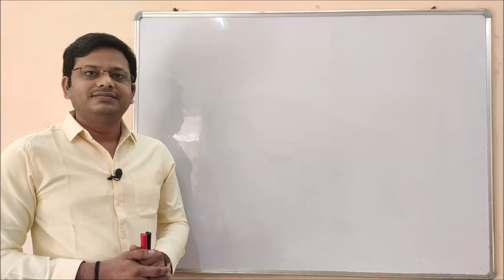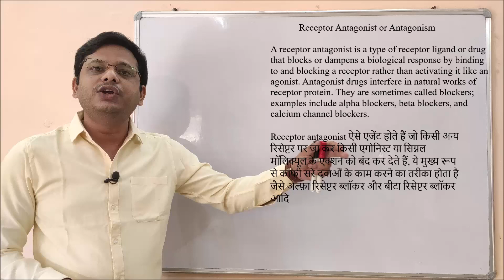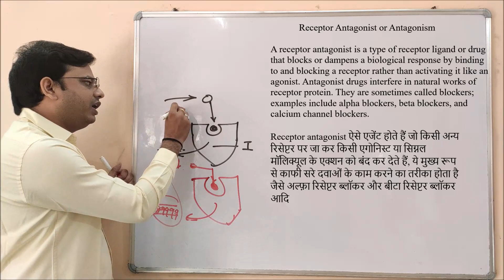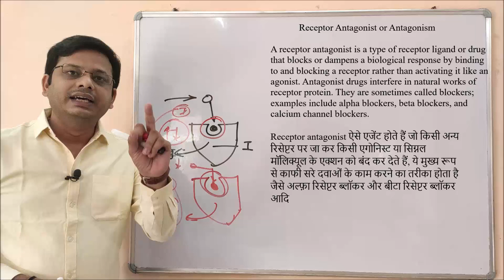Receptor Antagonist= Definition of Receptor Antagonist | Meaning of Receptor Antagonist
A receptor antagonist is a type of receptor ligand or drug that blocks or dampens a biological response by binding to and blocking a receptor rather than activating it like an agonist. Antagonist drugs interfere in natural works of the receptor protein. They are sometimes called blockers; examples include alpha-blockers, beta-blockers, and calcium channel blockers.

receptor antagonist ऐसे एजेंट होते हैं जो किसी अन्य रिसेप्टर पर जा कर किसी एगोनिस्ट या सिग्नल मॉलिक्यूल के एक्शन को बंद कर देते हैं, ये मुख्य रूप से काफी सरे दवाओं के काम करने का तरीका होता है जैसे अल्फ़ा रिसेप्टर ब्लॉकर और बीटा रिसेप्टर ब्लॉकर आदि